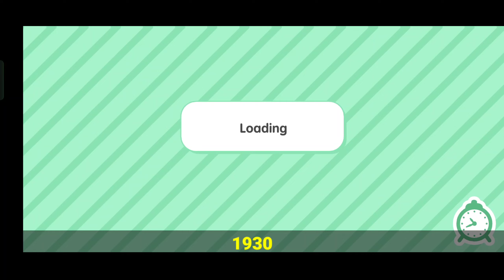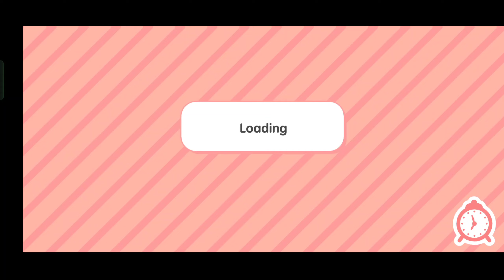THIS IS AWESOME! Toca Life World Secrets and Hacks - Toca Boca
⚠️ Unlock All House and Big Family Home! Toca Boca Free Code